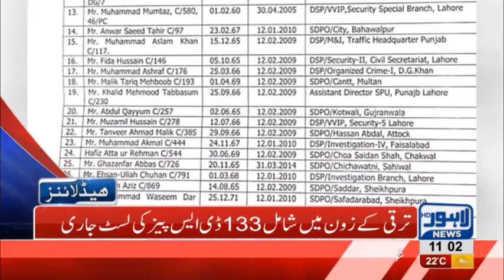11 AM Headlines Lahore News HD – 10th November 2018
Watch Latest News:
PML-N workers protest outside NAB Court, Strict security made outside Judicial Complex following Shehbaz Sharif’s arrival, Truck gets stuck at Jail Road Underpass,  Aasia Bibi released from Multan Jail, Hindu Community in Pakistan celebrates Diwali, CM Punjab pays homage to Allama Iqbal on his birth anniversary, DG Rangers arrives at Iqbal’s Tomb, PM Imran Khan decides to pay for damages made to locals during  TLP protest, PTI Govt decides to distribute cash prizes among police officers injured in TLP protest, Gas shortage prevails in Lahore, Fawad Chaudhry launches action against violent protesters, Gas load shedding starts in different areas across city, Petrol prices witness sharp increase, Dolphin Force officer opens fire at local, Poultry prices witness sharp increase, Dry Fruit prices increases, , Immense traffic jam in Lahore, Scuffle breaks out between locals and traffic wardens, Dollar prices witness sharp increase, Oil tanker collides at Waris Meer underpass and much more.